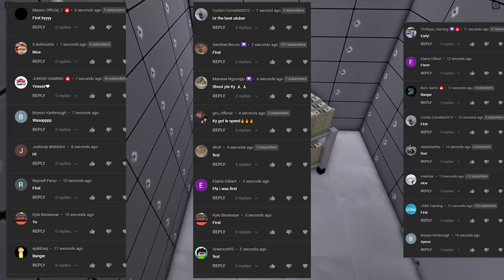EASIST WAY TO GET MILLIONS FAST!! ROBLOX SOUTHWEST FLORIDA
AYE AYE!

🎥I EDIT my own vids and CREATE my own thumbnails!🎥

Let's Get Ky Squad to the top!!